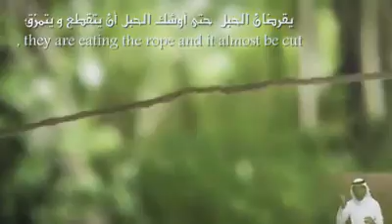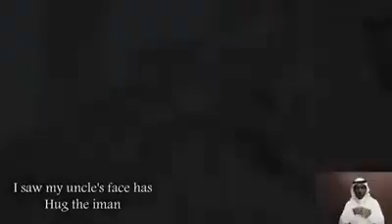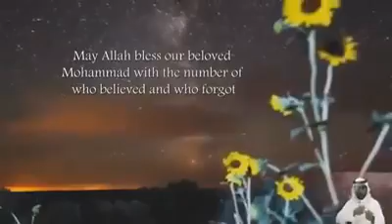قصتنا مع الحياة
قصص